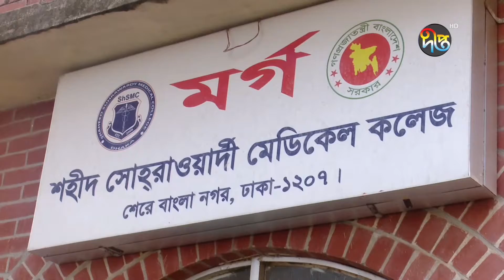রাজধানীতে ১২ ঘণ্টার ব্যবধানে দুটি ম'রাদেহ উদ্ধার | Latest News | Deepto News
১২ ঘণ্টার ব্যবধানে রাজধানীতে দুটি অর্ধগলিত মরদেহ পাওয়া গেছে। এদের একজন পুরুষ, অন্যজন নারী। তারা হত্যাকাণ্ডের শিকার হয়েছেন বলে জানিয়েছে আইনশৃঙ্খলা রক্ষাকারী বাহিনী।

Deepto TV address:
7/A/GA Tejgaon Industrial Area, Dhaka 1208, BANGLADESH